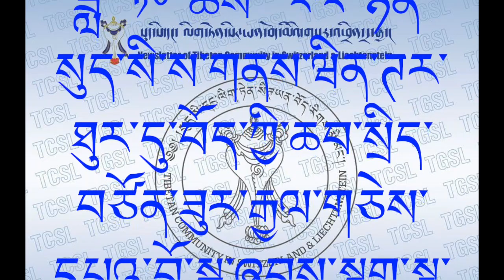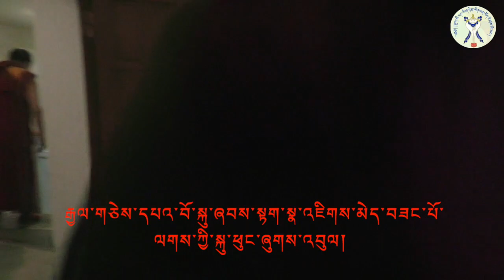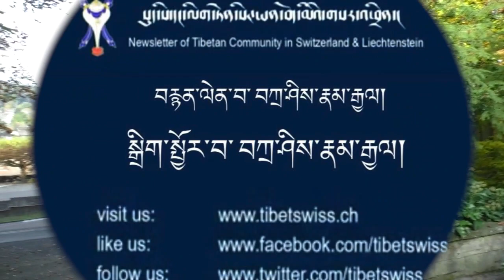TCSL ཕྱི་ལོ་༢༠༢༠ཟླ་༡༠ཚེས་༢༢ཉིན་རྒྱལ་གཅེས་དཔའ་བོ་སྟག་སྣ་འཇིགས་མེད་བཟང་པོ་ལགས་ཀྱི་སྐུ་ཕུང་ཞུགས་འབུལ།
༄༅། །ཕྱི་ལོ་ ༢༠༢༠ ཟླ་ ༡༠ ཚེས་ ༢༢ ཉིན་སུད་སི་ས་གནས་ཝིན་ཊར་ཐུར་དུ་བོད་ཀྱི་ཆབ་སྲིད་བཙོན་ཟུར་རྒྱལ་གཅེས་དཔའ་བོ་སྐུ་ཞབས་སྟག་སྣ་འཇིགས་མེད་བཟང་པོ་ལགས་ཀྱི་སྐུ་ཕུང་ཞུགས་འབུལ་གནང་བཞིན་པའི་བརྙན་འཕྲིན།
Funeral of late Takna Jigme Sangpo | Winterthur, Switzerland | Tibetan Community 22,10,2020